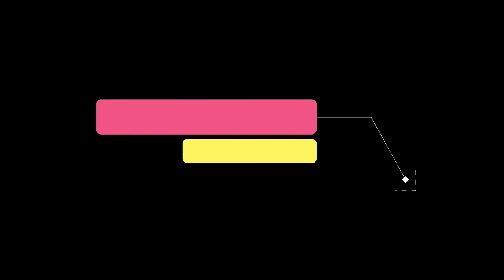Peringatan 1 Muharram 1440 Hijriyyah Desa Citalem Kecamatan Cipongkor Kabupaten Bandung Barat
Peringatan 1 Muharram 1440 Hijriyyah ke 3 sejak kepemimpinan Kepala Desa Bapak Mauludin Sofyan, setiap tanggal 1 Muharram di Desa Citalem selalu meriah, bahkan beliau meminta Habib Ahmad Bin Thalib Al-Athos secara khusus untuk hadir di Desa Citalem pada setiap tanggal 1 Muharram.